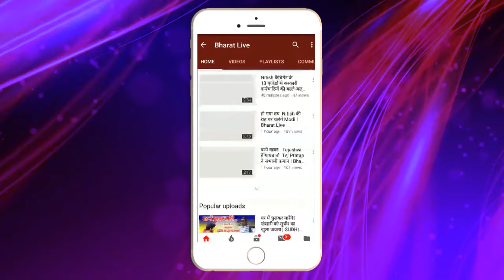बवाल तय ! नीतीश पर एहसान वाले बयान पर बवाल अब माँझी को मिला भाजपा का भी साथ क्या नीतीश को उकसाते...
बवाल तय!
नीतीश पर एहसान वाले बयान पर बवाल
अब माँझी को मिला भाजपा का भी साथ